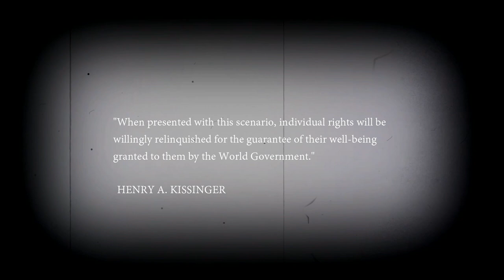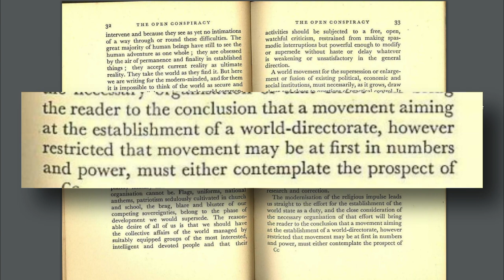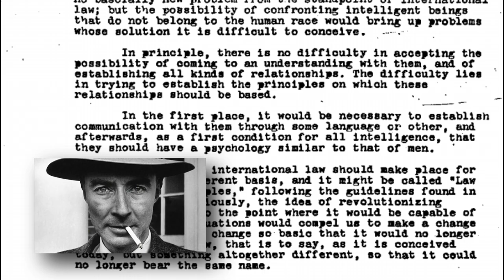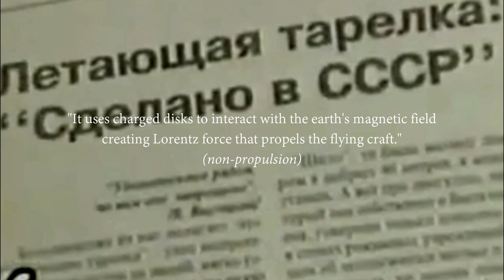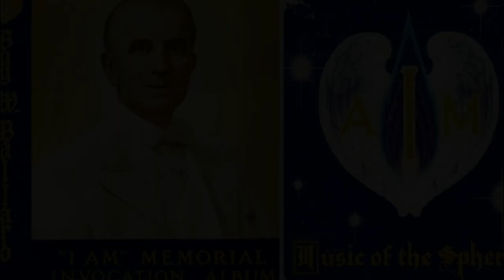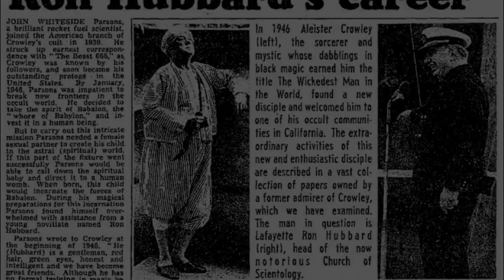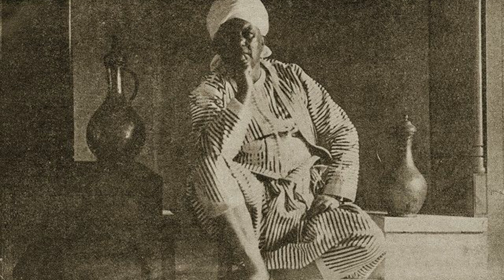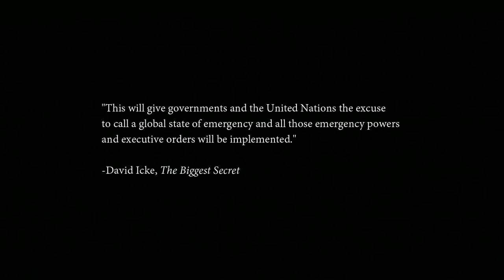Esoteric Analysis of the UFO & Alien Narrative PART 2 of 2